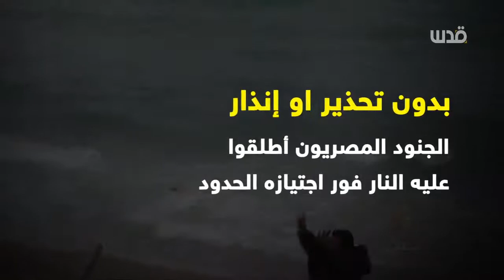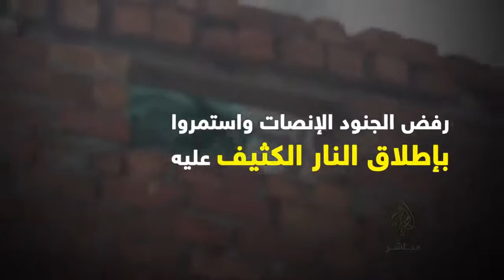قصة الشاب اسحاق حسان الذي قضى بنيران الجيش المصري على حدود